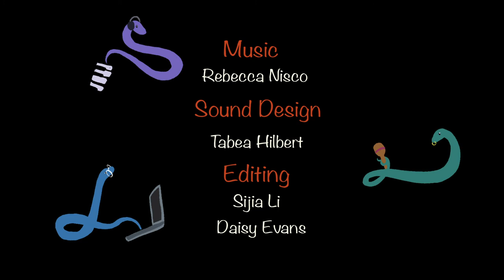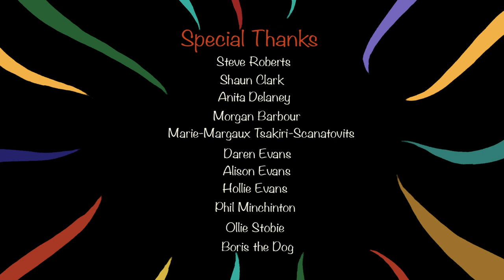Riddled (2020)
My MA Character Animation Graduation Film

Ava is diagnosed with ‘Snakes’, a common but strange sexually transmitted condition that takes the form of three pythons. Ashamed of her diagnosis, she attempts to conceal her condition whilst on a date with the handsome (and incredibly shallow) Richard Fandango. Despite her efforts, the evening takes an unfortunate turn...

Riddled explores coming to terms with an STI diagnosis, and aims to combat the stigma of conditions like Herpes.

Show less